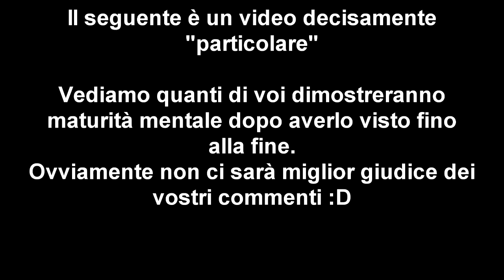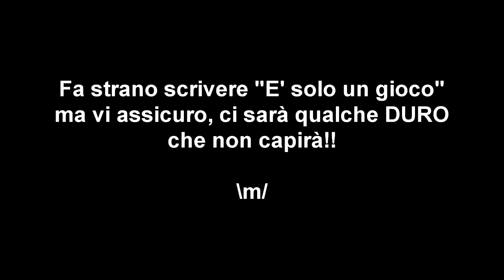Arma 3: City Life Italia - Gameplay ITA - Servire il Barone